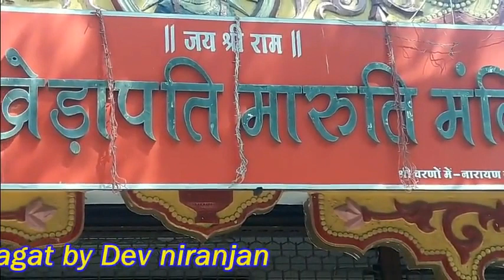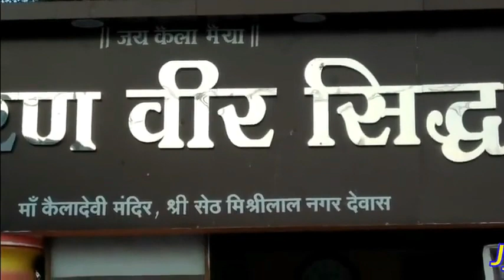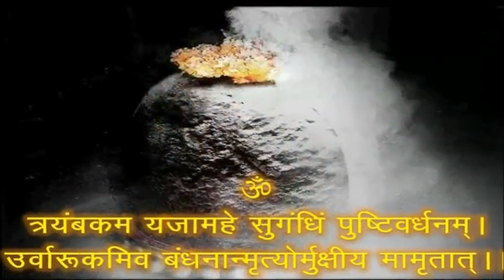27 अप्रेल 2021- हनुमान जयंती के चार अचूक उपाय | हनुमान जयंती कब है 2021 | hanuman jayanti 2021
दोस्तों , इस अंक में देखिये 27अप्रेल 2021 को आने वाली हनुमान जयंती पर कौन से उपाय करने से हनुमान जी की कृपा बनी रहती है साथ ही राहु केतु और शनि देव के प्रकोप से बचा जा सकता है |
- Dev niranjan

इस चेनल द्वारा जानिये ग्रहों की स्थिति, राशियों पर प्रभाव और अपनी कुडली से सम्बंधित प्रश्नों के उत्तर
- देव निरंजन

ज्योतिष के नाम पार कई प्रकार की धारणाएं समाज में व्याप्त है. कुछ लोग इसे पाखण्ड बताते हैं तो कुछ इसके प्रति इतने अंधविश्वासी हो जाते हैं की कर्म का दायित्व ही भूल जाते हैं.
किस तरह से दूसरे ग्रहों से आने वाली तरंगे पृथ्वीवासिओं को प्रभावित करती हैं. बुरी तरंगों से बचने के उपाय क्या क्या है.
इन सभी प्रश्नों के उत्तर खोजने वाली विद्या का नाम है - "ज्योतिष शास्त्र"
"अविश्वास और अन्धविश्वास से परे , सत्य के निकट"

There are many types of perceptions in the name of astrology in the society. Some people call it hypocrisy, so some become so superstitious towards it that forget about the obligation of karma.
How the waves coming from other planets affect the earthquakes. What are the measures to avoid bad waves?
The name of the finding of the answers to all these questions is - "Astrology"
"Unbelief and superstition, near the truth"

- Dev niranjan Present Jyotish Jagat